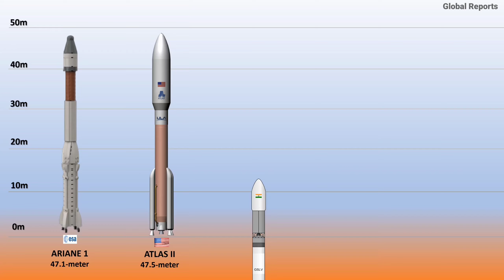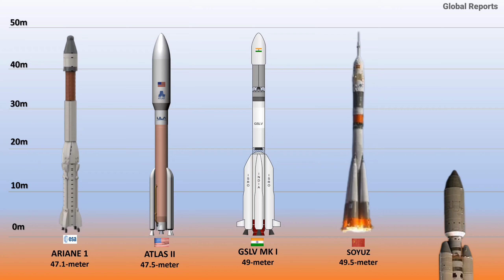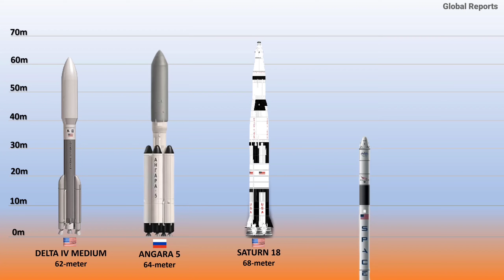World Top 30 Rocket Size Comparison (3D-Animation) || World Largest Rocket Size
World Top 30 Space Rocket Shape and Size Comparison Rocket size comparison 3D-Animation